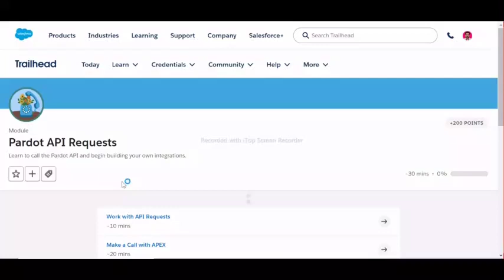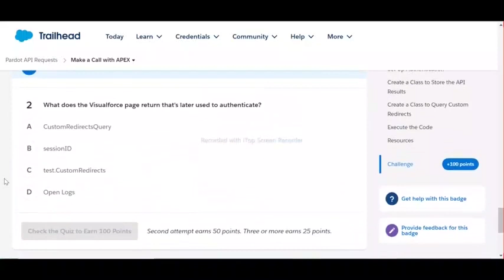Pardot API Requests | Salesforce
Work with API Requests
Make a Call with APEX